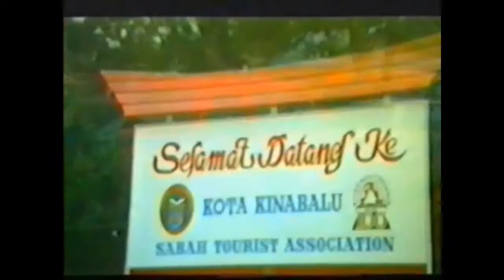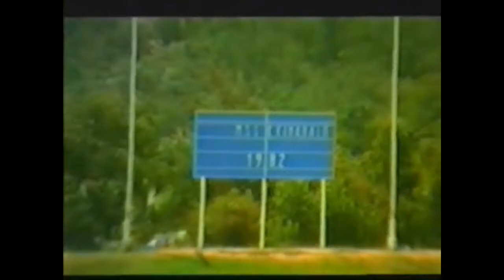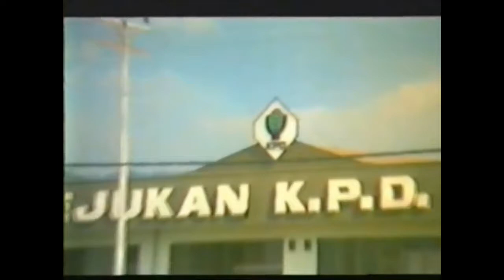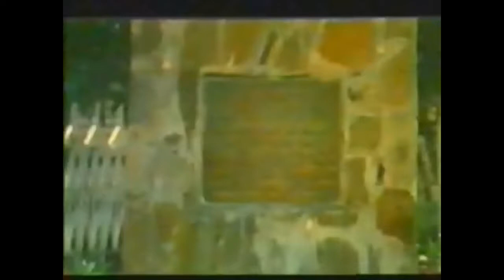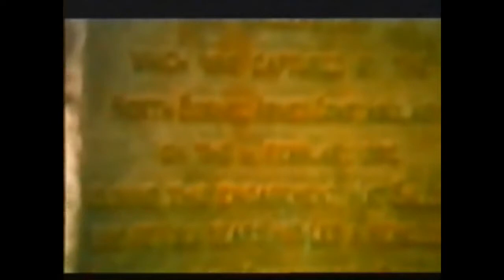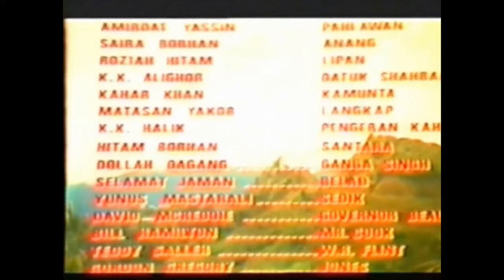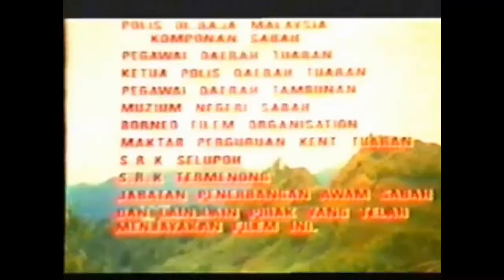Mat Salleh Pahlawan Sabah -FULL MOVIE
Pentingnya Sejarah yang sudah tercipta untuk tetapan generasi sabah akan datang.kita semua adalah orang ASAL SABAH.TOLAK MEREKA YANG DATANG SABAH SECARA TIDAK SAH.